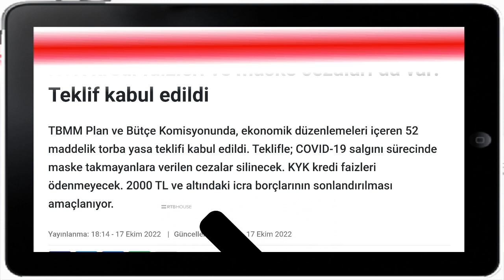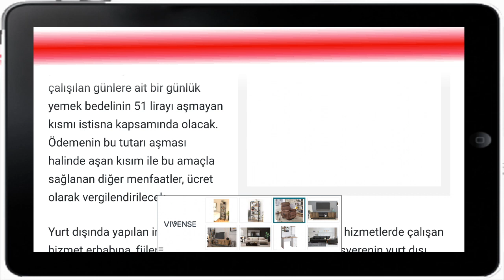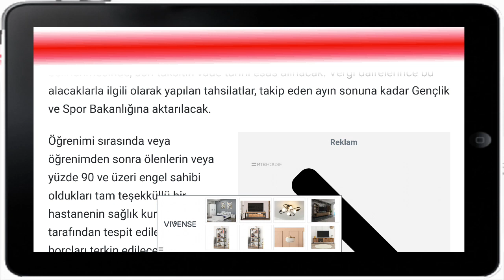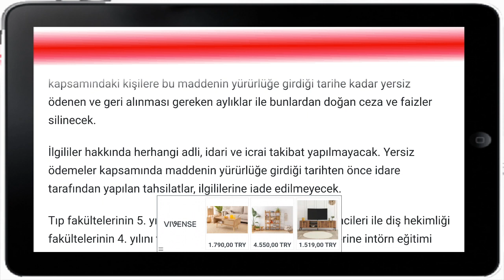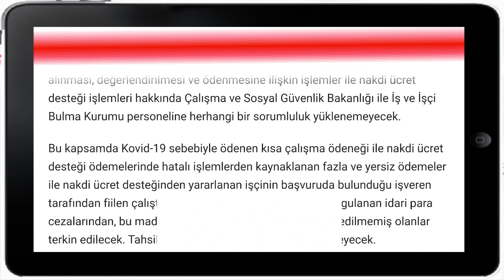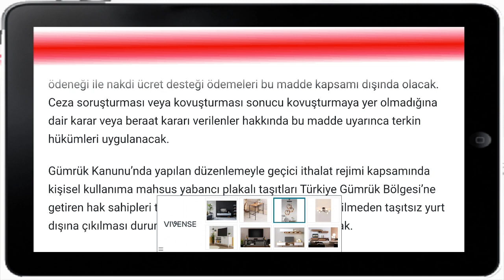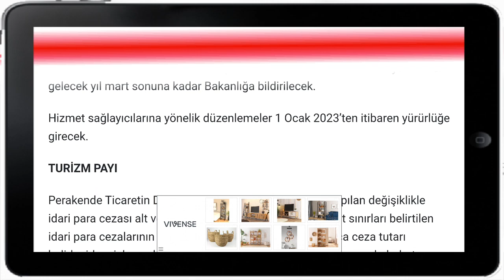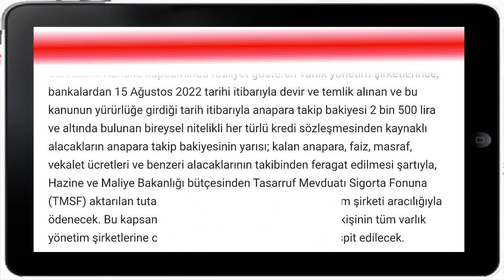İşte Eyt ve taşerona kadronun devreye gireceği tarih!